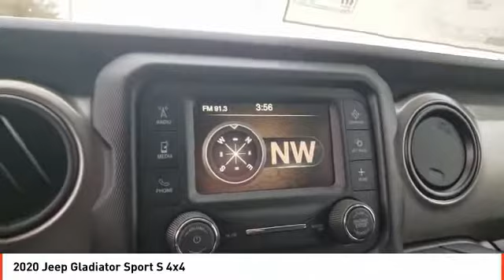2020 Jeep Gladiator Midland TX LL160899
2020 Jeep Gladiator Sport S 4x4

Bright White Clear Coat exterior, Sport S trim. iPod/MP3 Input, 4x4, Alloy Wheels, Brake Actuated Limited Slip Differential, Keyless Start, Bluetooth, SAFETY GROUP, CONVENIENCE GROUP. FUEL EFFICIENT 22 MPG Hwy/17 MPG City! READ MORE! KEY FEATURES INCLUDE 4x4, iPod/MP3 Input, Bluetooth, Aluminum Wheels, Keyless Start, Brake Actuated Limited Slip Differential MP3 Player, Privacy Glass, Steering Wheel Controls, Child Safety Locks, Rollover Protection System. OPTION PACKAGES QUICK ORDER PACKAGE 24S Engine: 3.6L V6 24V VVT UPG I w/ESS, Transmission: 8-Speed Automatic (850RE), Speed Sensitive Power Locks, Automatic Headlamps, Leather Wrapped Steering Wheel, Front 1-Touch Down Power Windows, Power Heated Mirrors, Security Alarm, Power Tailgate Lock, Remote Keyless Entry, Sun Visors w/Illuminated Vanity Mirrors, TRANSMISSION: 8-SPEED AUTOMATIC (850RE) Tip Start, Transmission Skid Plate, Selec-Speed Control, BLACK 3-PIECE HARD TOP Freedom Panel Storage Bag, Rear Window Defroster, Rear Sliding Window, No Soft Top, SAFETY GROUP ParkSense Rear Park Assist System, Blind Spot & Cross Path Detection, LED Taillamps, CONVENIENCE GROUP Universal Garage Door Opener, SPRAY IN BEDLINER, TRAILER TOW PACKAGE Trailer Hitch Zoom, Class IV Hitch Receiver, Heavy Duty Engine Cooling, 240 Amp Alternator, ENGINE: 3.6L V6 24V VVT UPG I W/ESS (STD). OUR OFFERINGS All American Chrysler Jeep Dodge of Midland provides the residents of Midland, TX and surrounding areas with up to date inventories of new and pre-owned Chrysler, Dodge and Jeep vehicles. But that isn't all you'll find! Our responsive staff can help you with financial matters, service your car, order OEM auto parts and more! We have the knowledge and experience to ensure you quality service. Come visit us today at 3801 W Wall St or call us. Plus TT&L and fees. Price contains all applicable dealer incentives and non-limited factory rebates.